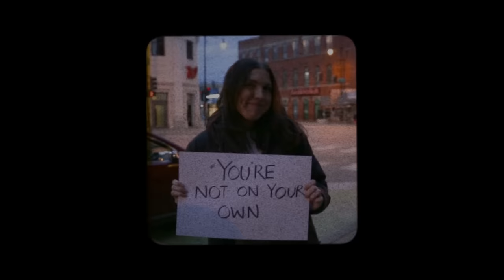New Rules - Not Alone (Official Video)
Lyrics:
You should know know know that
I won’t let you go yeah
when it’s dark and cold
you’re not alone, not alone
When you fall from high and
When you walk through fire
I’ll be by your side

This is for the ones who
Never get listened to
I pray you don’t lose your voice
i promise they’ll hear you soon

Hide in that empty room
you made it thru the hardest times
And baby you’re living proof

yeah we’ve all been there darling
don’t be scared oh your
burdens mine to share

you’re not alone ohhhhh
you’re not on your own no no
you’re not on your own

So if you feel hopeless
Just know i’ve been hopeless too
When every door is closed
Mine is open for you